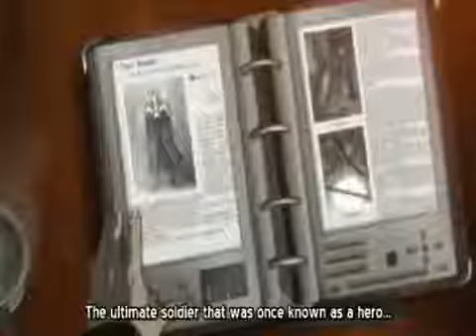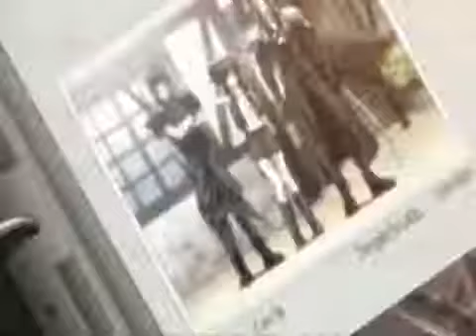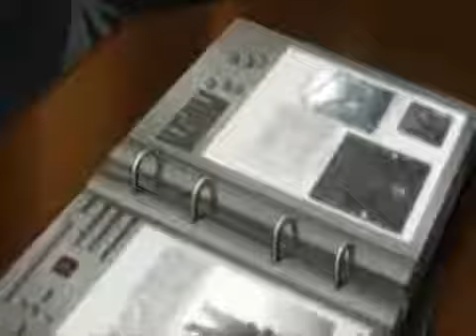Last Order Final Fantasy VII